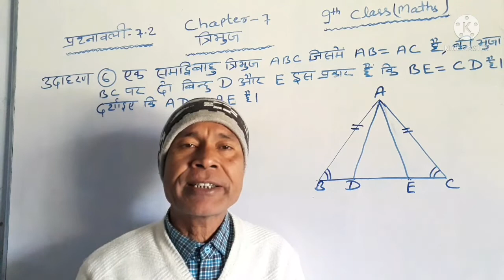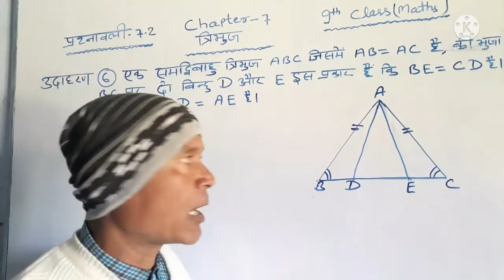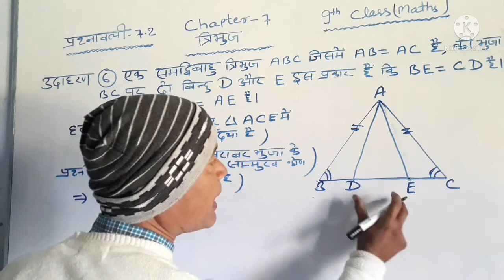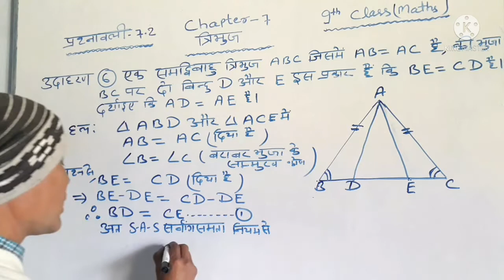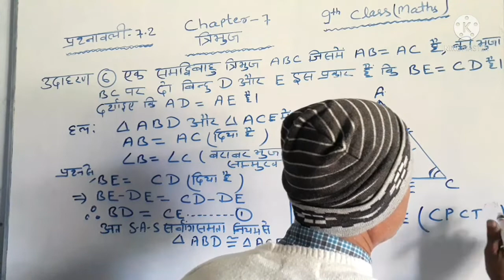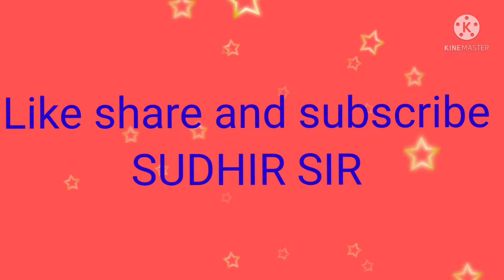Class 9th Maths Exercise 7.2 Example no. 6